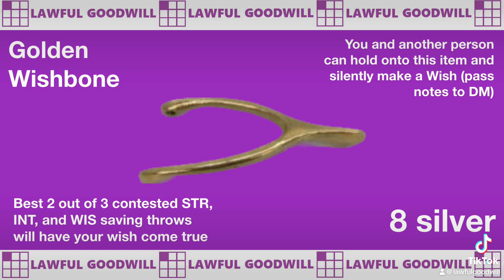Now available from Lawful Goodwill: Golden Wishbone -- 8 silver